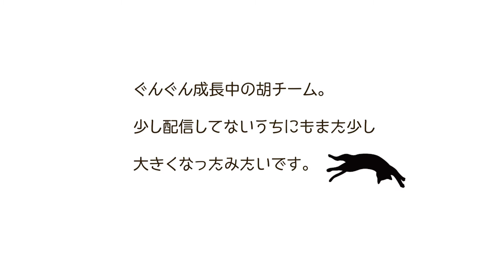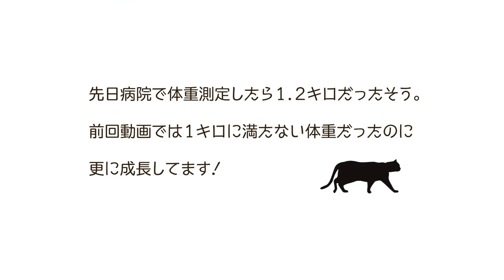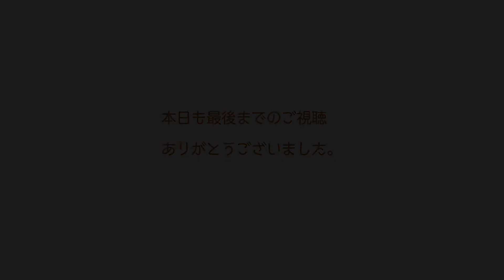ND333【里親募集】ご縁待ち中のモノトーン3兄弟！【保護猫】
TNR現場で三月に出産した母猫がいましたが、子猫を連れて隠れてしまい、その後子猫は見ることもなく。TNR現場で三月に出産した母猫がいましたが、子猫を連れて隠れてしまい、その後子猫は見ることもなく。
そして今回また出産。母猫はTNR、乳飲み子は保護しました。
長寿の意味の「胡」の文字を入れたお名前を「胡チーム」として付けられた乳飲み子たち。
前回動画よりまた更に大きくなった胡チーム、絶賛里親様募集中です！

胡チームをよろしくお願いいたします！

まで

まで。

kitty
kitten
black cat
tuxedo cat
rescued cat
ぐんぐん大きくなる3にゃんたち、遊び方も3にゃん3様。
サークル解放もして、ダイナミックになってきました。

まで

まで。

kitty
kitten
black cat
tuxedo cat
rescued cat